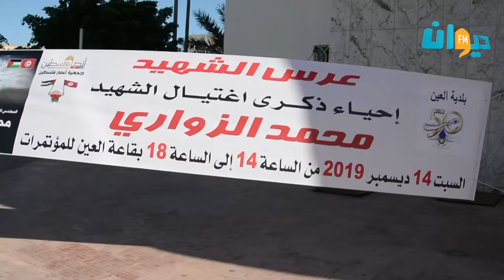صفاقس : ندوة للحديث عن مستجدات قضية إغتيال الشهيد محمد الزواري